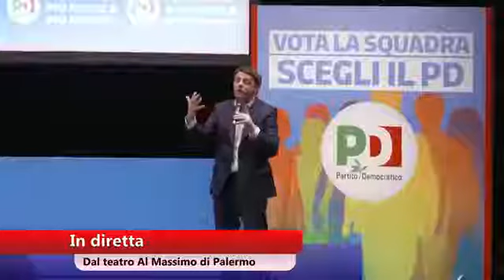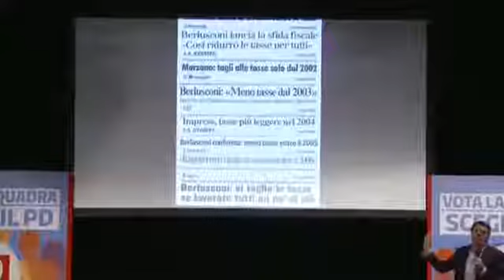Matteo Renzi (PD) a Palermo per la campagna elettorale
Matteo Renzi (Partito Democratico) è arrivato a Palermo e sul palco del Teatro Massimo ha tenuto il suo comizio per la campagna elettorale del 4 marzo.